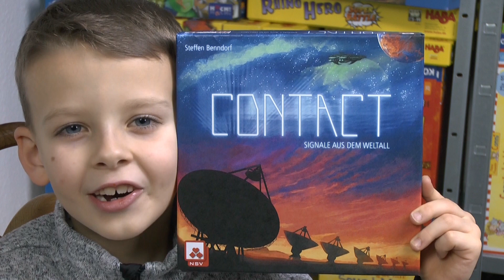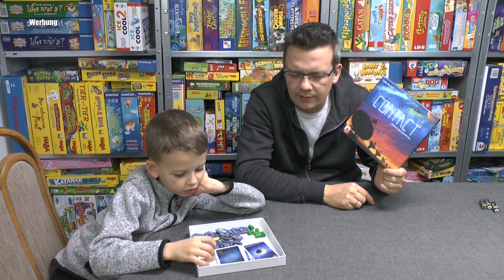Contact (NSV) - kooperative und ab 8 Jahre - mit ungewöhnlichem Spielmechanismus